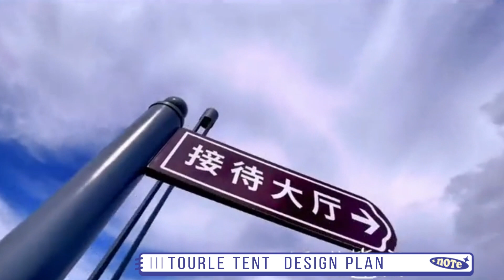Geodesic dome design case -tourle tent